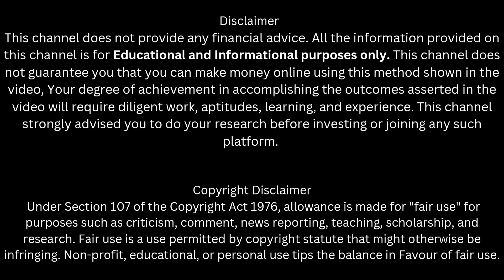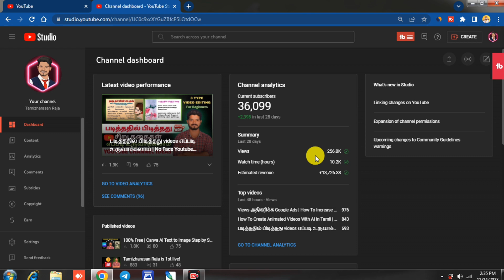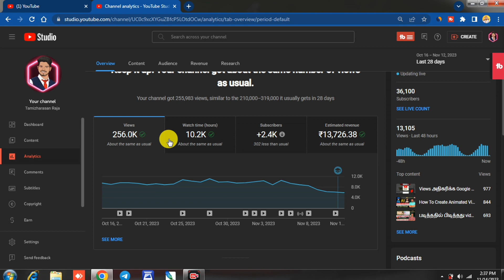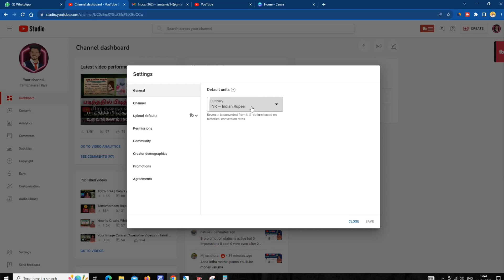My Monthly Youtube Income ($25,455) | How Much I Made On Youtube 2023 | Tamizharasan Raja Earnings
Hello Friends !

In this videos we are going to see about how much youtube paid me this year and how it is working beacuse most of the beginners do not know about how much youtube will pay. This is awareness videos for beginners and revealed my yotube income also.

BRIEF EXPLANATION ON:

youtube money
how much money i make on youtube
youtube earnings, how much i make on youtube
youtube income tamil

By
 ( Tamizharasan Raja )